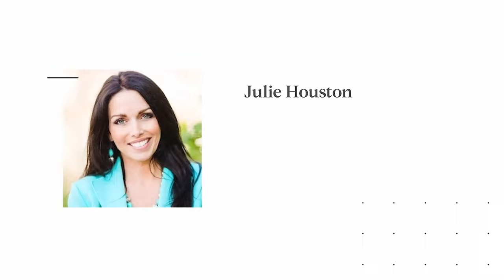6845 Tanzanite Dr | Gorgeous Showplace in Gated Balearas, La Costa Greens!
GORGEOUS showplace, on a cul-de-sac in the prestigious, gated community of Balearas! This largest floor plan in the community is situated on the famous Omni La Costa golf course with serene unobstructed views! Step inside to a beautifully remodeled interior with engineered hardwood flooring, fresh paint, custom window coverings, and more. The chef’s kitchen is made for entertaining, with leathered Taj Mahal Quartzite counters, stainless steel appliances, large island, and refinished and reconstructed cabinets. Private dining room with French doors to courtyard and service area with wine fridge! Unique and functional floor plan - downstairs bedroom suite with courtyard access plus downstairs office/optional bedroom! Upstairs are four additional bedrooms (bonus room has added closet & bathroom access). Primary suite features a cozy fireplace, private patio with sweeping golf course views, and spa-like bath with soaking tub, dual vanities, and large walk-in closet with built-ins. Exterior has been improved with a complete makeover! Backyard includes a painted perimeter fence, new additional bamboo fencing, new gas BBQ, spa, concrete patio, bocce ball court, plus tropical landscaping including dwarf lemon, lime, and fig trees. Relaxing fountain has been added to the courtyard, motion activated security lighting in front and rear, plus SOLAR! Fabulous 4 car garage with epoxy, new water heater, and Schlage door keypads. Residents of La Costa Greens have the exclusive use of "The Presidio" and its Resort-like amenities, including a community pool, tennis courts, workout & recreation room. Convenient to shopping, entertainment, and easy drive to North County's best beaches! TOP RATED SCHOOL DISTRICT!